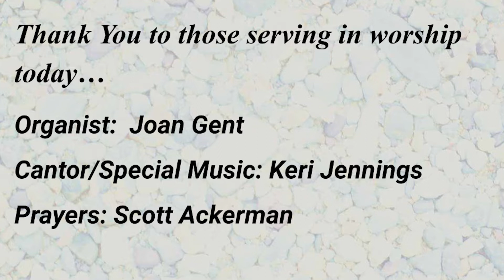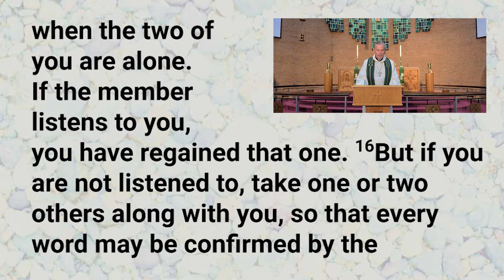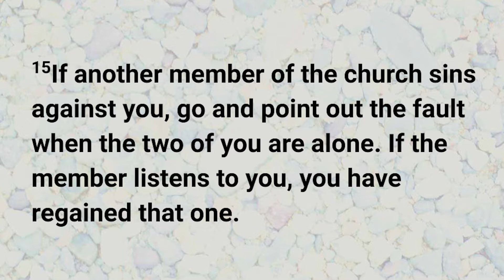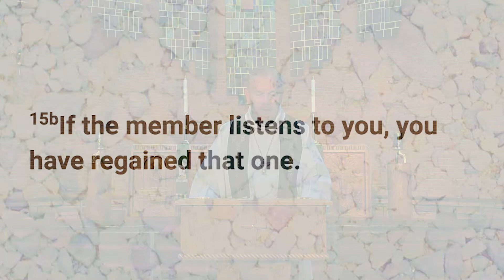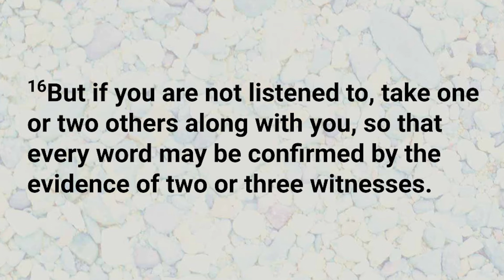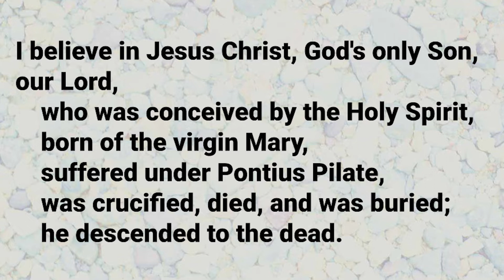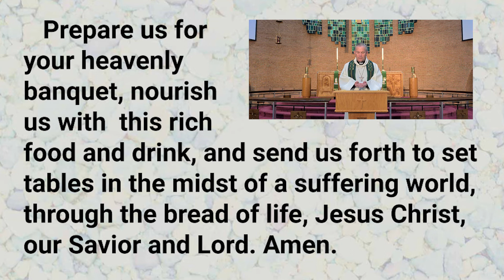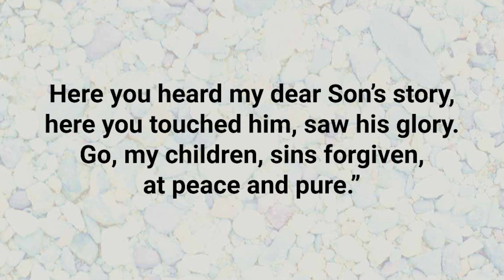Church Service 9-6-20